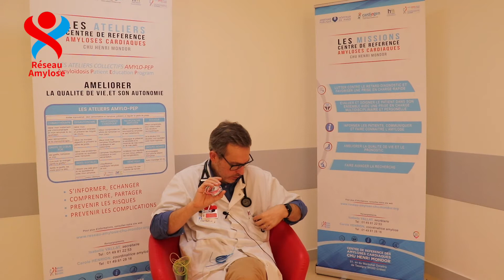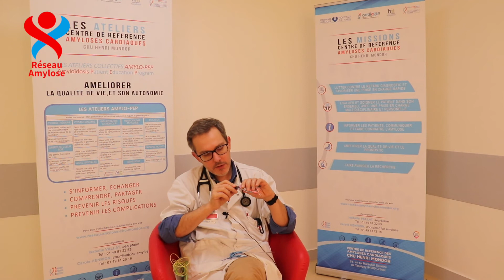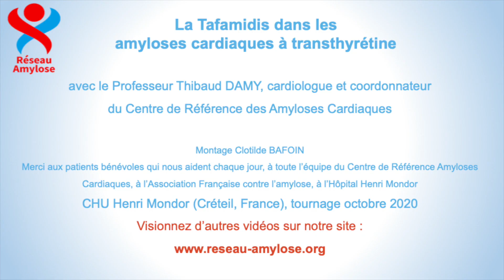Le_Tafamidis_dans_les_amyloses_cardiaques_à_transthyretine_Thibaud_DAMY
Lors de la réalisation de l'étude ATTRACT, l'utilisation du Tafamidis a démontré une amélioration de la survie des patients ainsi qu'une diminution de la décompensation cardiaque. Le Pr. Thibaud DAMY nous explique le fonctionnement de ce traitement.

Vous pouvez retrouver d’autres informations sur l’amylose sur le siteweb du Réseau Amylose, notre chaine youtube, notre page facebook, twitter et instagram aux adresses suivantes Le réseau amylose travaille étroitement avec l’Association des Patients Contre l’Amylose.
Vous pouvez trouvez toutes les informations sur la page face book de l’association. Si vous êtes un patient, un proche ou un ami, nous vous recommandons vivement d’adhérer à l’association pour aider à diffuser l’information et plus de moyens pour lutter contre cette maladie Un grand merci d’avoir visionné cette vidéo et de nous aider à diffuser l’information et la connaissance sur l’amylose pour nous aider à favoriser un diagnostic précoce et améliorer la qualité de vie de nos patients.